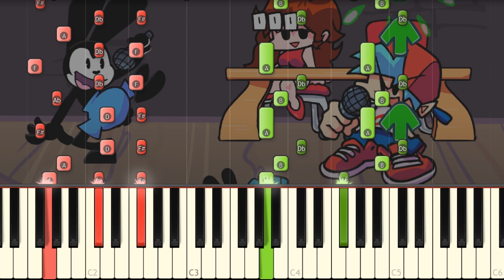Rabbit’s Luck - Friday Night Funkin' Vs Oswald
Today I play the song of Oswald The Rabbit! Enjoy it!